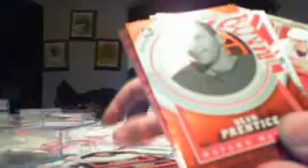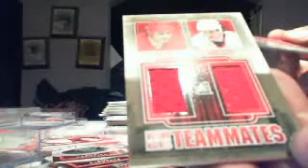ITG Motown Madness Case 2 Box 3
Gordie Patch of Honor - War Bonds - Captured Live on Ustream